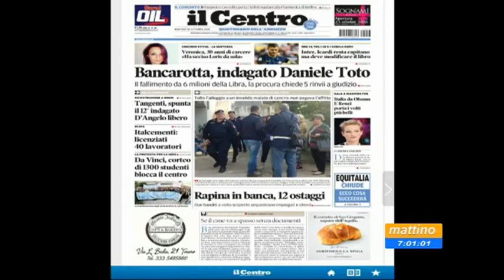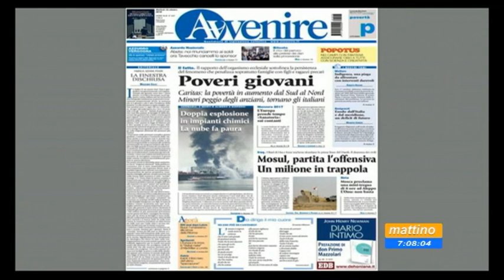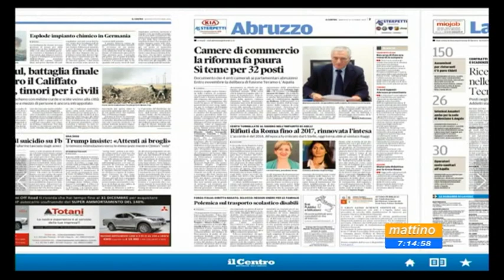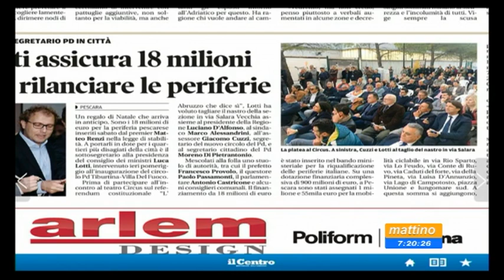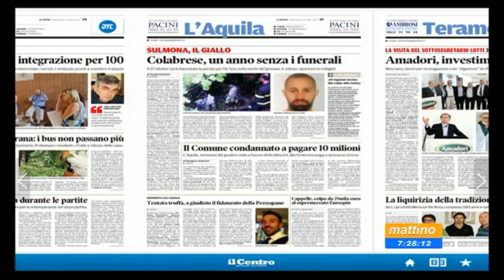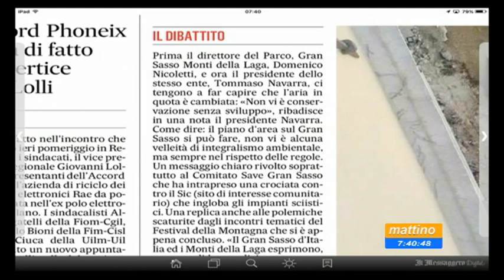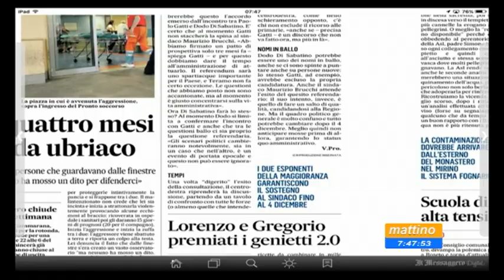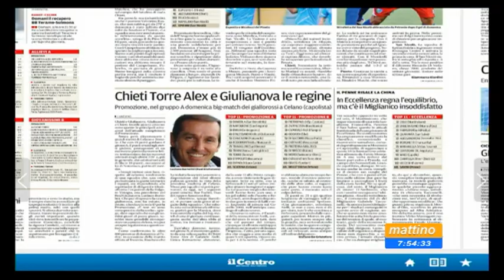Mattino 6 Rassegna Stampa Martedi 18 ottobre 2016